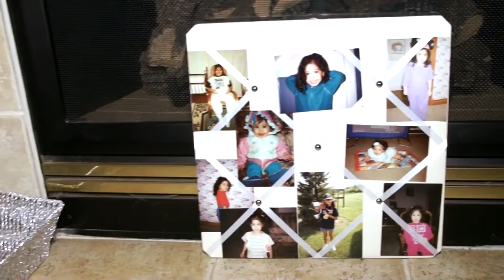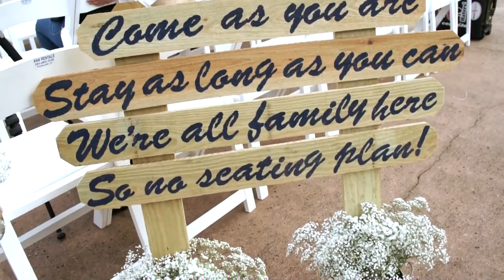Josh & Hannah's Wedding Montage